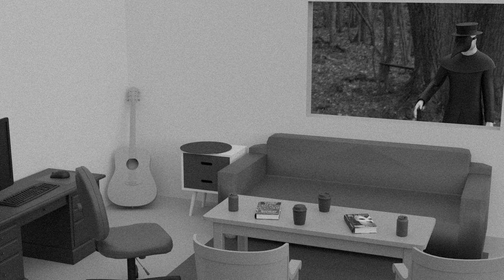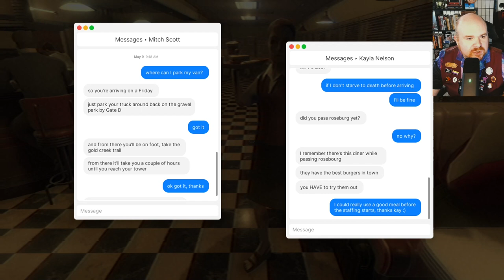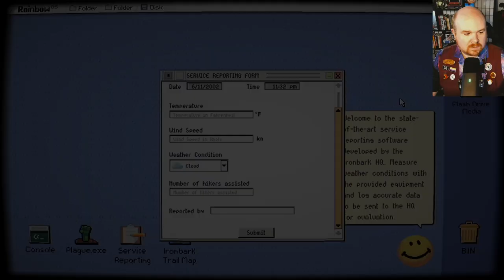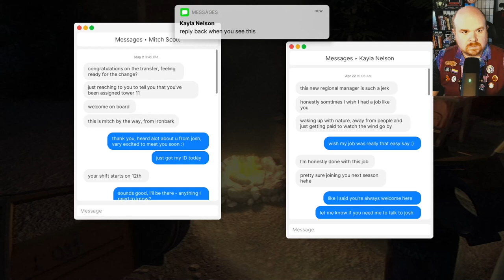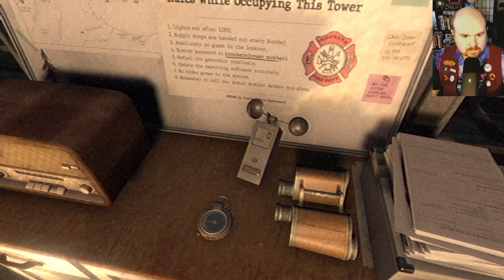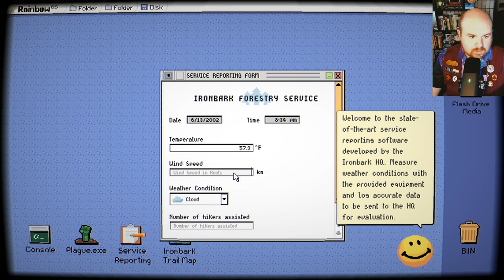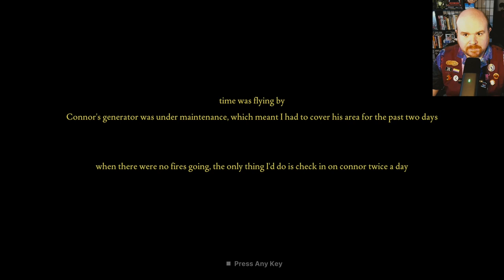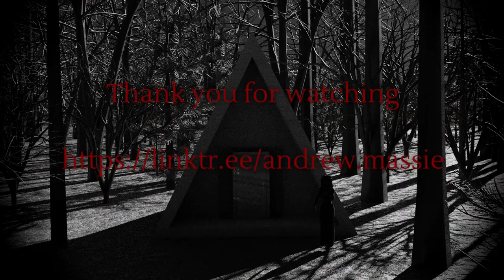AWM Plays Fears to Fathom: Ironbark Lookout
Love to just... eat a whole pizza bake